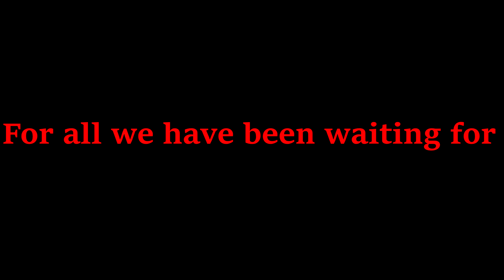FRANK WOODS ABOUT TO KICK YOUR ASS - Call Of Duty Black Ops CW Beta w/Springdude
This game was crazy and fun. Sorry for the bad quality in the video but I still hope you enjoy. I can't wait for zombies and campaign also make sure you check out Springdudes channel. I hope yall enjoy and have a amazing day.